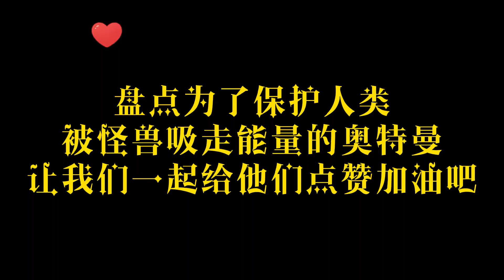盘点被怪兽吸走能量的奥特曼，欧布直接变回了人间体